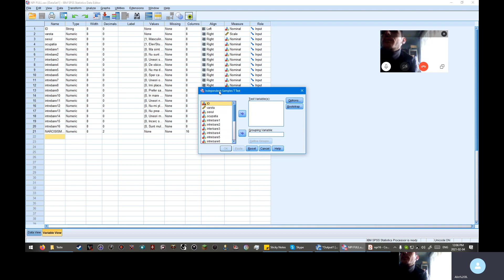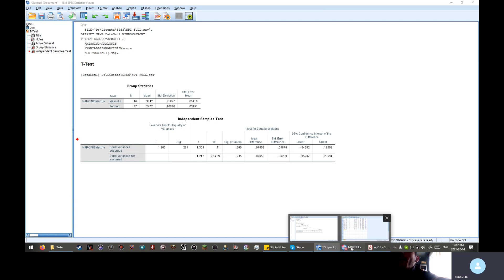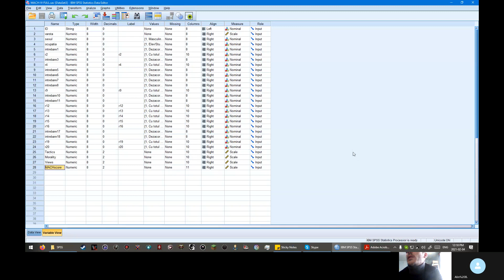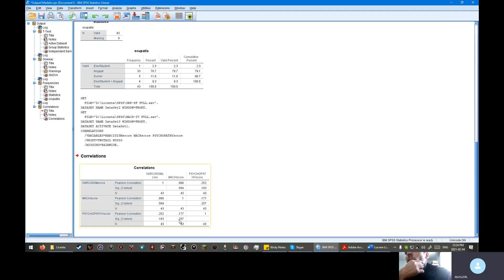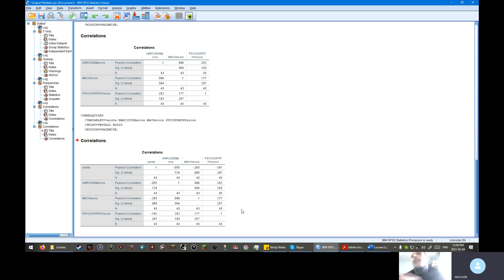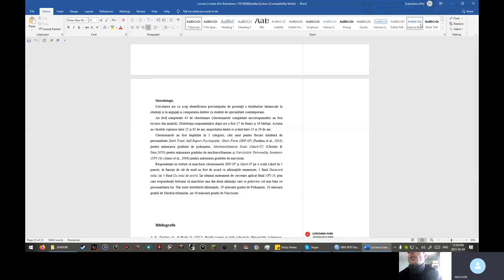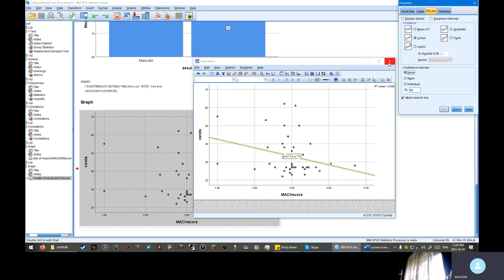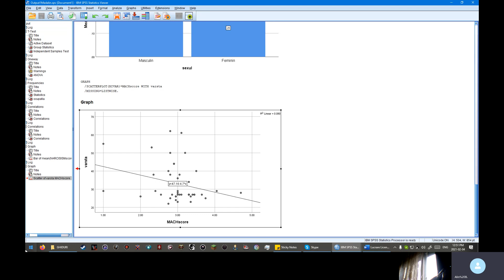Meditatie Statistica Triada intunecata (The dark triad)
Meditatie de cercetare